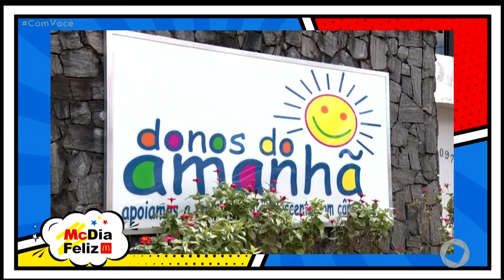Você já pode comprar seu ticket e ajudar pacientes da Donos do Amanhã - Com Você